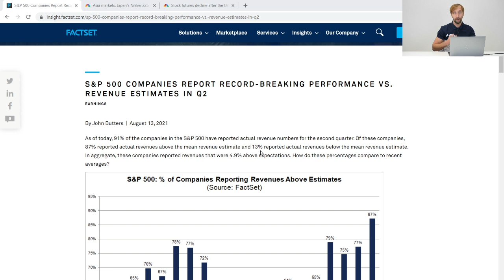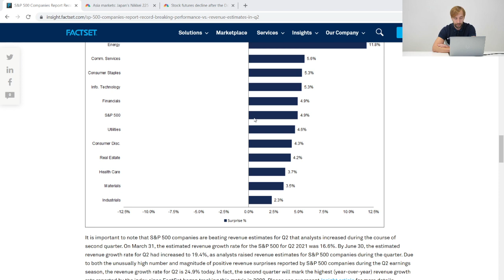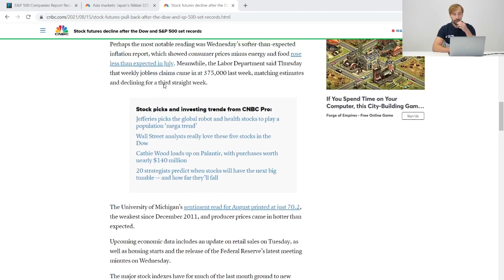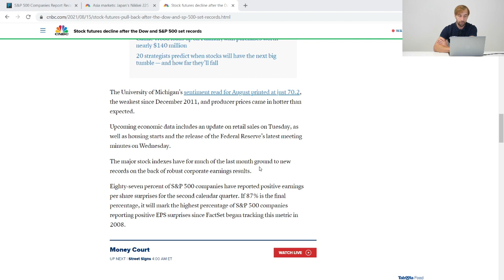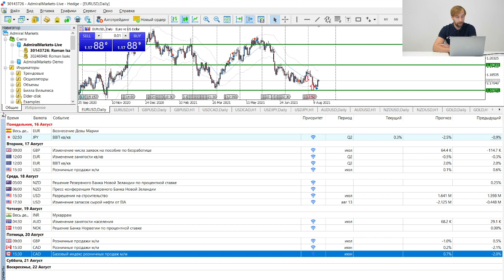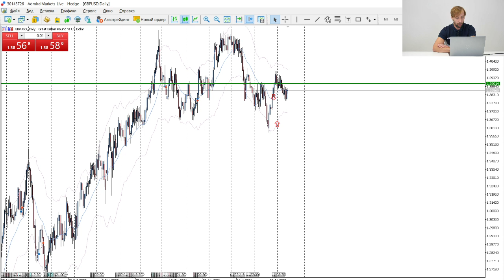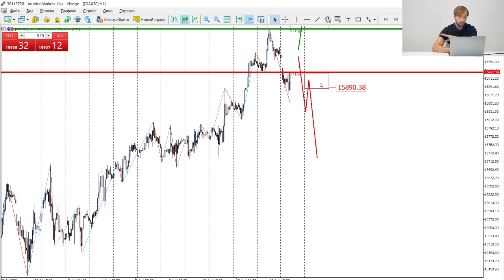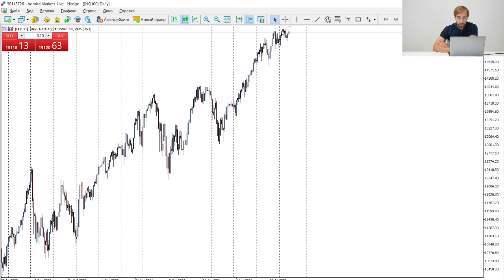Трейдеры: Исаков # 302 Лучший сезон отчетов с 2008 года!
Содержание:
00:00 - Интро
00:20 - Вступление
00:45 - Итоги Сезона отчетов
08:30 - События на неделю
09:30 - Обзор рынка